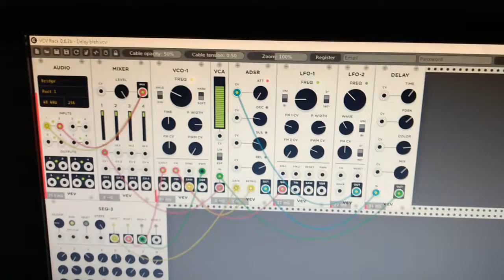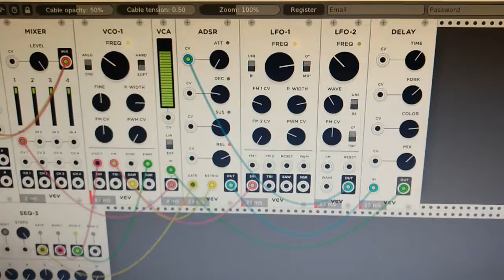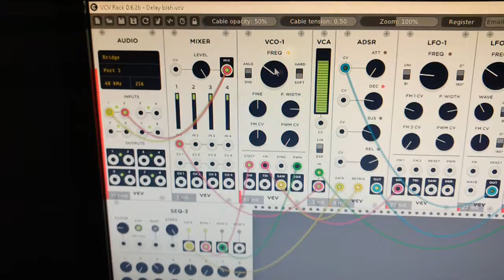VCV Rack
I have been having some fun with VCV Rack, just trying random things, connecting cables and twisting knobs without paying too much attention to what I was doing... nad that is the result

Composer: Marco Iannello